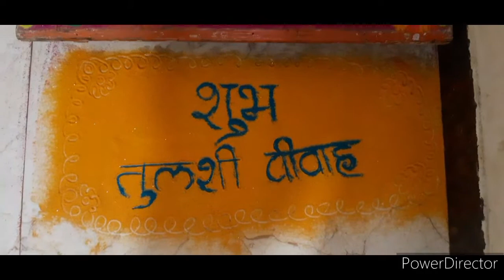TULSI VIVAH 2022